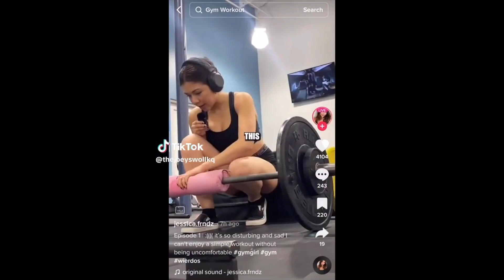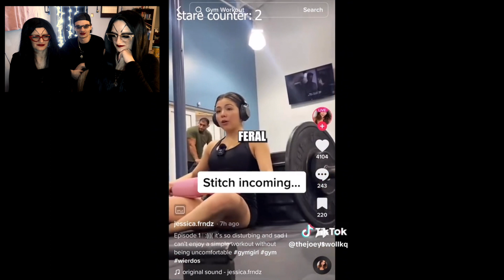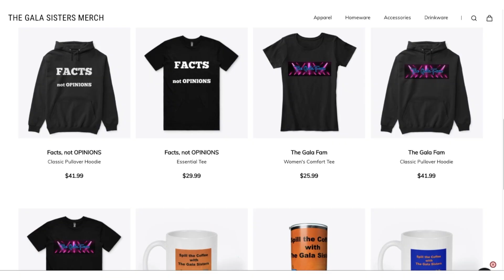Halloween Special/ Real Horror Videos of Girls Crying MeToo at the Gym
Happy Halloween Gala Fam! @DMCKing20 joins us today for a very special episode where we watch metoo horror stories of girls accusing guys of ridiculous allegations! You won't want to miss this one! halloween @BlindSurfer

Gabbin' with The Gala Sisters podcast (on movies & tv) episode on Euroviosion

Our Second channel: @thegalafam